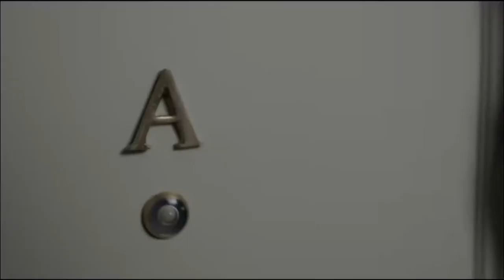Previa Marina Agoües